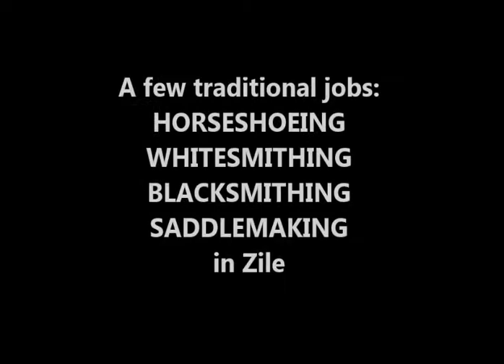Several traditional jobs in Zile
A few traditional jobs, professions in Zile such as horseshoeing, saddlemaking, blacksmithing and whitesmithing...